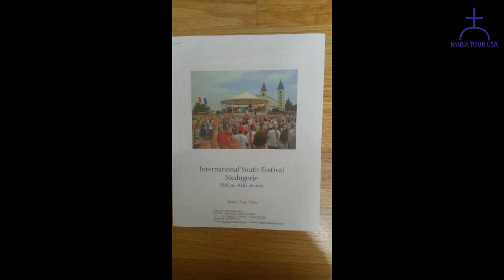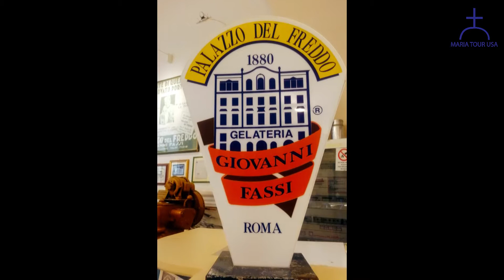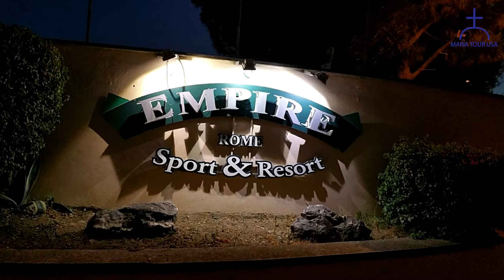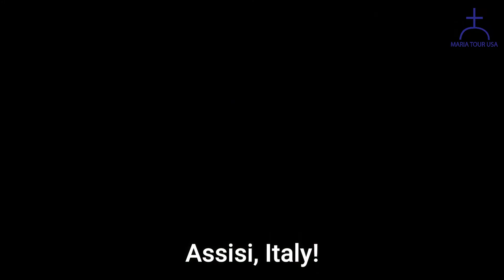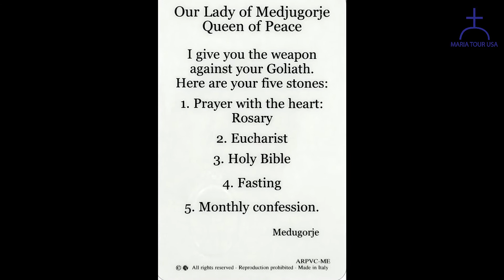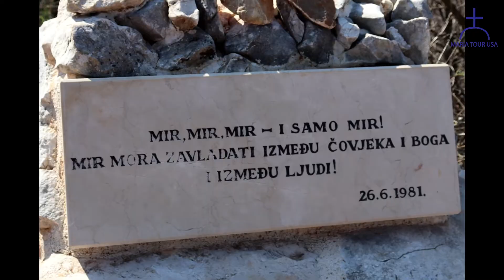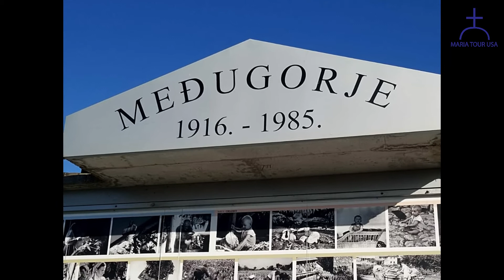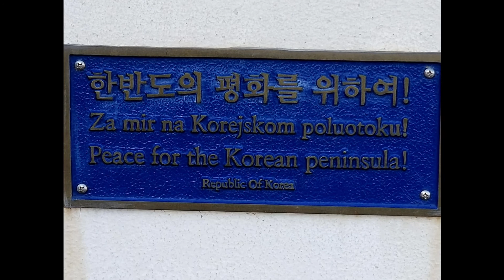메주고리예 유스 훼스티발 제27차, 2016년 7월31일 - 8월6일 Medjugorje Youth Festival 27th, Tour leader 박현진 스테파노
The best memories of our Pilgrimage in Medjugorje for the Youth Festival!!